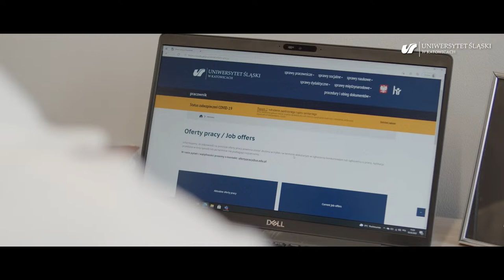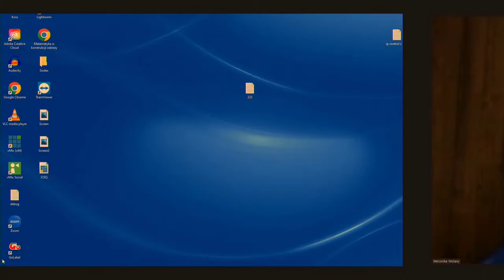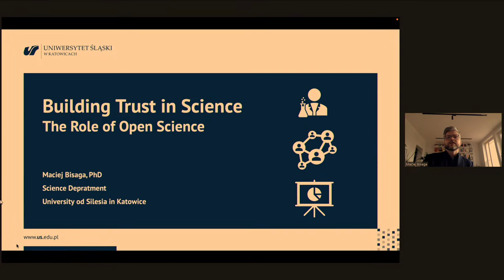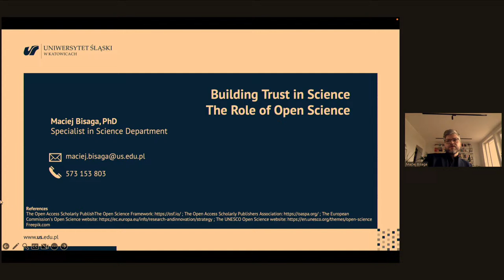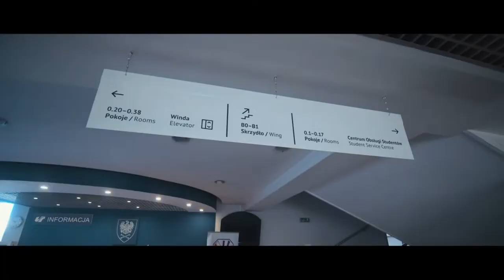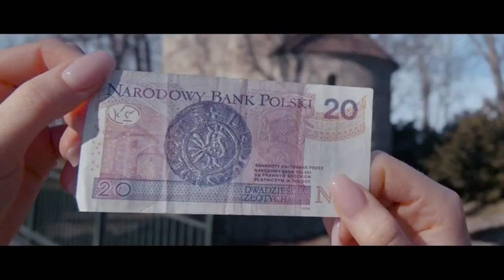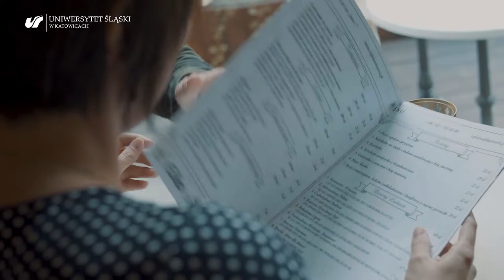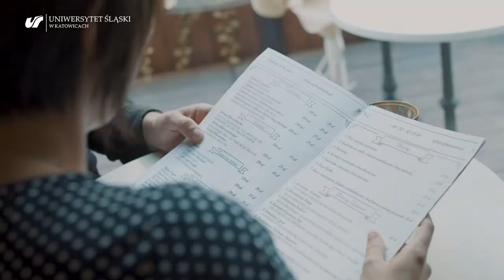INTERACTIVE VIRTUAL JOB FAIR FOR ACADEMIC STAFF | Nice2MeetUS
The Nice2MeetUS virtual job fair is an event organized to present the job offers of the University of Silesia to researchers from all over the world and to anyone interested in the professional development at our university.

As part of the event, we invite you to take part in the OpenDay.

For many years, we have been developing our university, expanding our activities, improving the qualifications of our employees and pursuing our goals to change the world around us.

The Virtual Job Fair is organized as a part of the Come2US project financed by the National Agency of Academic Exchange (NAWA).